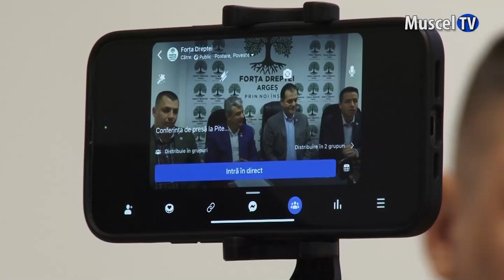Jurnal MUSCEL TV 26.04.2023 Prea mulți angajați la stat, afirmațiile lui Ludovic Orban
Sistemul bugetar are prea mulți angajați. Numărul acestora a crescut cu câte 2000 în fiecare lună. Afirmațiile îi aparțin lui Ludovic Orban, președintele partidului Forța Dreptei. Acesta a propus chiar demararea unui program „primul angajat de la stat la privat” prin care să se încurajeze angajările către firmele private.